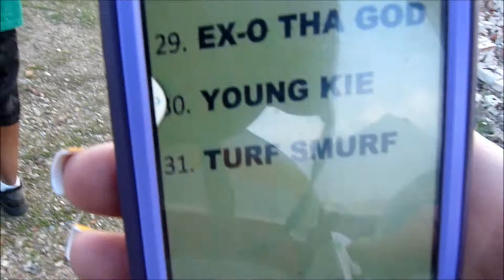420 Urban Music Festival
Hosted By Dj Youngtree